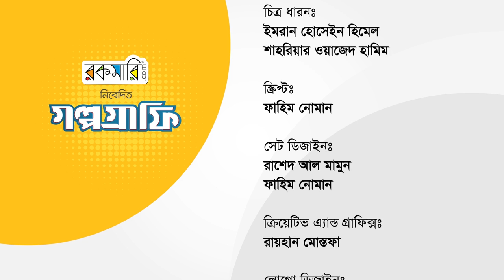Physics ছেড়ে দিতে বলেছিলো, তিনিই কিনা হয়ে গেলেন বিশ্বসেরা বিজ্ঞানী | Dr. Ataul Karim | Ratul Khan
এমন একটা ট্রেন কল্পনা করুন যা চলছে ১৫০ মাইলেরও বেশী গতিতে কিন্তু লাইনকে স্পর্শ করছে না। আগে যে খরচ হতো ১১০ মিলিয়ন তিনি সেটাকে নামিয়ে নিয়ে আসলেন ১০-১২ মিলিয়নে। এই দলটির যিনি নেতৃত্ব দিয়েছেন তিনি আর কেউ নন, আমাদের বাংলাদেশের গর্ব অধ্যাপক ড. মোহাম্মদ আতাউল করিম।
যিনি কিনা Applied Optics এর বিগত ৫০ বছরের ইতিহাসে শীর্ষ ৫০ জন গবেষকের মধ্যে অন্যতম।
মার্কিন যুক্তরাষ্ট্রে বসবাসরত বাংলাদেশি এই বিজ্ঞানীর গল্প শুনতে চোখ রাখুন রকমারির অফিসিয়াল ইউটিউব চ্যানেলে, বৃহস্পতিবার রাত ৯ টায়।

দুনিয়া কাঁপানো বাংলাদেশি বিজ্ঞানীর গল্প | Dr. Ataul Karim | পর্ব - ৮